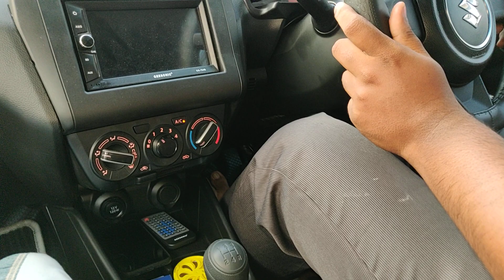How To Drive A Car Easily in Tamil|Car Driving Tutorial|Beginners Guide|City Car Trainers 8056256498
In this video the client is getting trained to drive the vehicle on a Traffic Zone Area ( GST ROAD).

In this Training session Portions getting covered are as Follows:
1.Gaining the steering control
2.Adjustment for other vehicles
3.Predicting a wide view of traffic
4.Maintaining a constant speed
5. Gap Analyzation
6.Gear Shifting
7.Step Brake Application
8.Lane changing
9.Mirror Observation
10.Predicting the movement of other vehicles.
11.Observing the bonnet length
12.Moving the vehicle on the clutch
13.Front Bonnet Judgement

Own Car Learning Class At Your Doorstep For 10 Days - Driving Classes - 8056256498

Learn Driving With Your Own Vehicle, - Motor Training Schools in ... Learn Driving With Your Own Vehicle where our  experienced trainers will  help you  to pass the driving test with flying colours and guide you perfectly to  attain a driver's license.
You can learn in your own car or choose from a particular car of your choice.

We also provide our own cars at your doorstep.

 Learn to drive in your own car - Chennai
*Safe and disciplined driving habits has become a prime concern in today's traffic conditions.